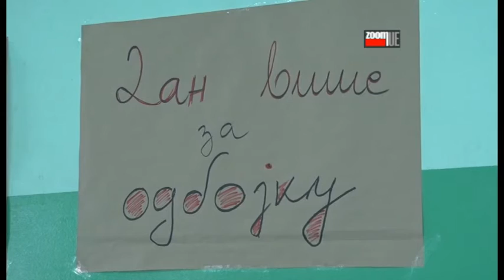Dan više za odbojku